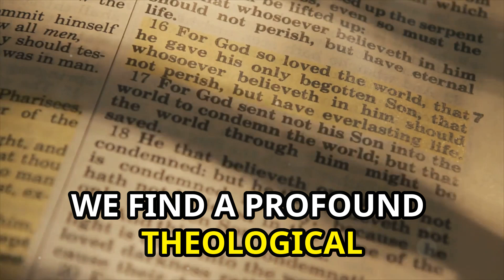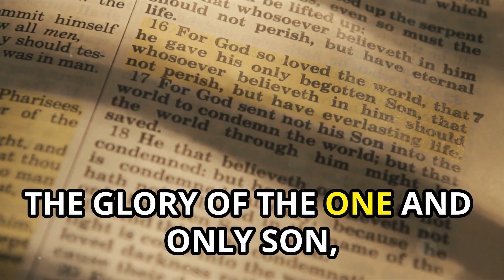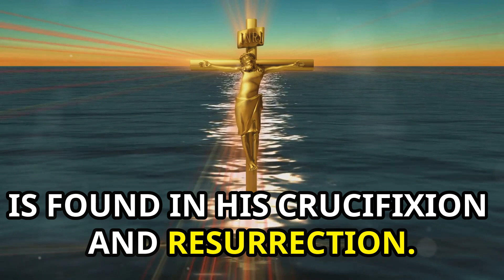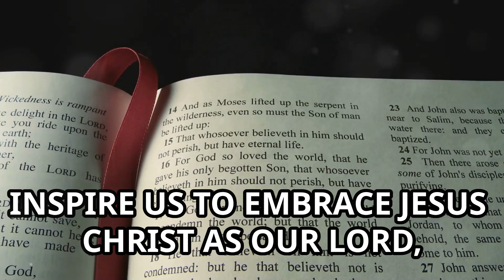Jesus Christ: Understanding His Divinity